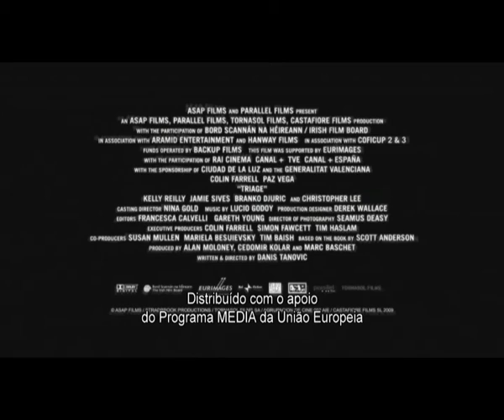Os Olhos da Guerra (Triage) - Trailer Original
No Curdistão, dois repórteres, Mark e David, vivem o horror da guerra e atrocidades associadas. Quando Mark volta para casa, a mulher propõe-se descobrir porque é que o marido regressa sem o seu melhor amigo... Uma viagem de horror já na segurança do lar para descobrir um segredo bem escondido...

Realização: Danis Tanovic
Intérpretes: Colin Farrell, Jamie Sives, Kelly Reilly, Paz Vega